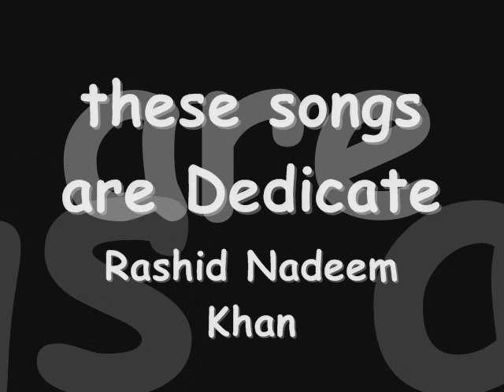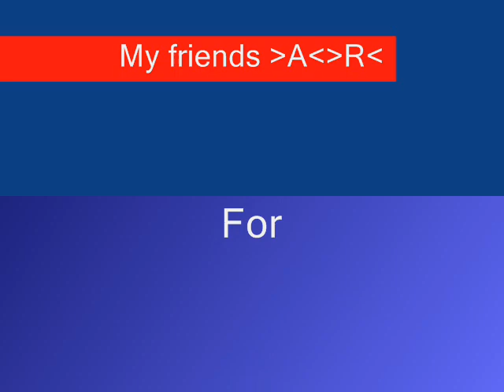friend song jami